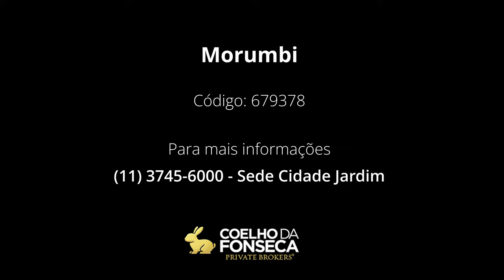Cobertura - Morumbi - 679378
Código: 679378

Linda cobertura na região do Portal do Morumbi, vista maravilhosa de 360 graus. Acabamento de primeira linha, 425m² de área útil em ótima distribuição de ambientes.

Primeiro pavimento com sala ampliada, lavabo, sala de jantar e cozinha planejada, 4 dormitórios sendo 2 suítes (máster com hidro e closet), escritório, jardim de inverno. Segundo pavimento possui sala para 4 ambientes, bar, cozinha de apoio, lareira, lavabo, piscina, churrasqueira e sauna com ducha. Estuda permuta.